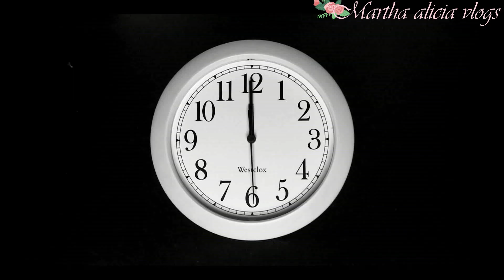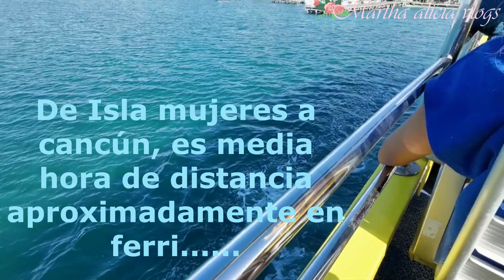ISLA MUJERES PARTE 3 🌴/ Les muestro el FERRY 🚢 / De regreso a PLAYA DEL CARMEN 🙏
Somos una familia México Acapulqueña del estado de guerrero.. vivimos en playa del Carmen por motivo de trabajo... los invito a que vean como vivimos algunos mexicanos y algunos guerrerense.. bienvenidos a mi espacio, los recibo con todo el amor ..😘!! corre vídeo..🙏🙏🙏.